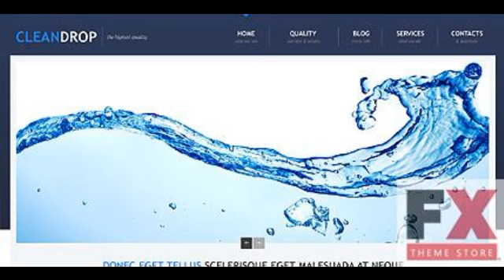Preview White Water WordPress Theme by Butterfly WordPress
Template Name: White Water WordPress Theme by Butterfly
    Item number: 46268
     Template Type: WordPress
     Author: Butterfly
    Downloads: 0

   WordPress Engine: 3.6.x

   Cherry Framework Version: 2.2.1
      Software Required: Adobe Photoshop CS+;Apache Server;For uncompressing a template ZIP package: ...